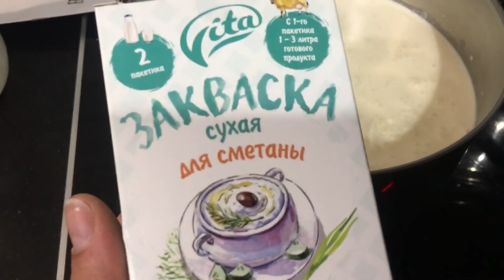Сепаратор! Гуси на яйцах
Купила сепаратор Ротор, проверила... Гуси непонятно содятся на Яйца, что делать ... Электропастух